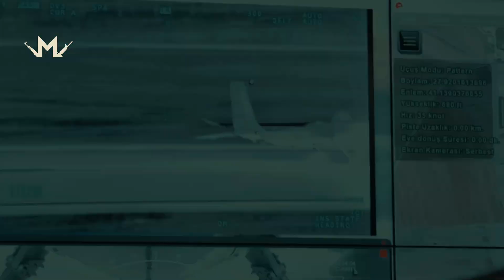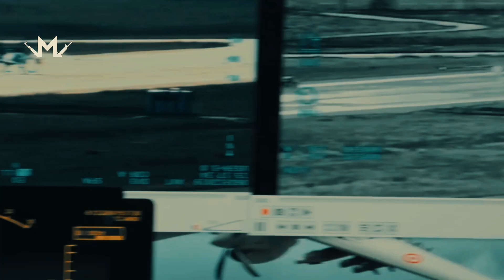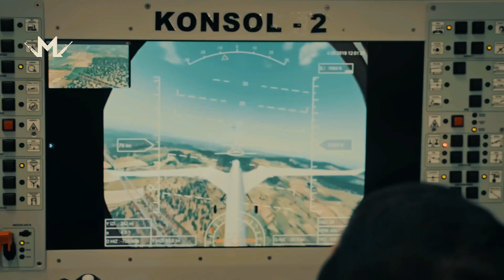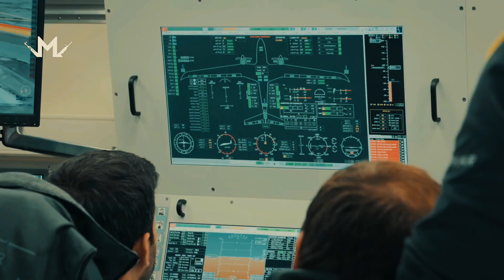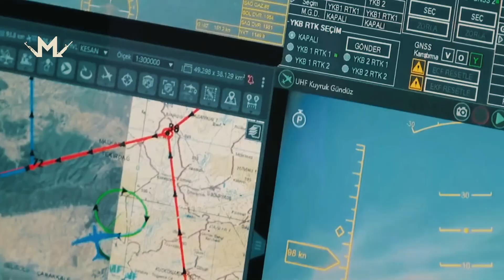Bayraktar Akıncı: How did Akıncı find the Iranian president?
Introduction to Bayraktar Akıncı UAV: Discover the origins and development of this state-of-the-art unmanned aerial vehicle.

Technical Specifications: Learn about the impressive technical specs, including its payload capacity, endurance, and flight capabilities.
Advanced Technologies: Explore the innovative technologies integrated into the Akıncı, such as AI-driven systems, high-precision targeting, and advanced surveillance capabilities.

Operational Efficiency: Understand how the Akıncı enhances mission efficiency with its long-endurance flights and multi-role capabilities.
Global Impact: See how the Bayraktar Akıncı is reshaping modern warfare and its strategic significance on a global scale.

Join us as we take a closer look at how the Bayraktar Akıncı UAV is setting new standards in unmanned aviation. Whether you’re an aviation enthusiast, a defense industry professional, or simply curious about cutting-edge technology, this video provides comprehensive insights into this remarkable UAV.

Bayraktar Akıncı UAV, unmanned aerial vehicle, military aviation, UAV technology, advanced drones, Bayraktar drones, Akıncı specs, AI in drones, high-precision targeting, defense technology, modern warfare, UAV payload capacity, surveillance drones, multi-role UAV, aviation innovation.

WE ARE MILITARIA

Welcome to "Militaria," the ultimate destination for military equipment and firearms enthusiasts! Here, we dive deep into the fascinating world of military hardware, exploring the stories, technologies, and tactical applications that have shaped conflicts and defense strategies throughout history. From the earliest muskets to the latest in cutting-edge weaponry, "Militaria" brings you detailed analyses, historical insights, and a close look at the machines that have defined warfare across the globe.

Whether you're a history buff, a military enthusiast, or someone curious about the mechanics and engineering behind military equipment, you've found your barracks! We're not just about the weapons; it's the stories they tell, the innovation they represent, and their impact on global and tactical landscapes.

Join our ranks today, and let's embark on a journey through the annals of military technology!